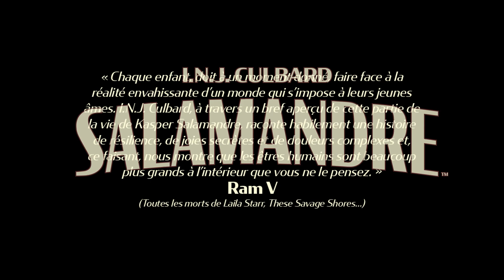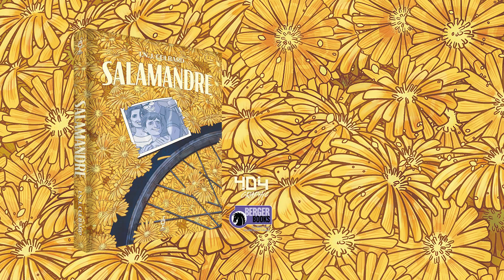TEASER - Salamandre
Kaspar Salamandre est un jeune artiste endeuillé qui est envoyé vivre chez son énigmatique grand-père dans un pays gouverné par un régime oppressif, où il ne peut y avoir qu’un être adulé : l'Empereur.

Dans ce pays où les fleurs sont des objets de contrebande où la musique est illégale et dans lequel l'art se crée dans la clandestinité, Kaspar découvre un monde peuplé d’artistes révolutionnaires, d’espions et de membres de la police secrète.